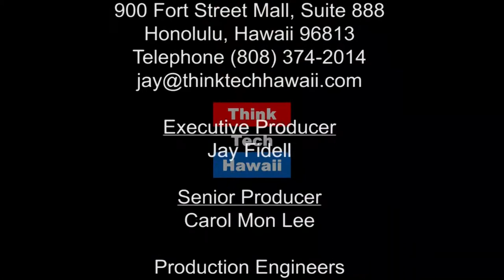Patsy Mink Center for Business and Leadership Update (Business In Hawaii With Reg Baker)